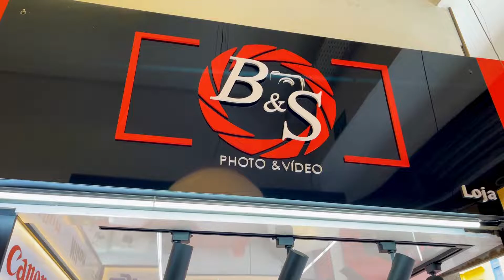Como Montar Seu PodCast com Equipamento de Primeira Pagando Barato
A Maior Lojas de Equipamentos Audiovisual do Brasil
Preços Baixos e o Melhor Atendimento do Mercado.
Temos tudo que você precisa para captação de imagens e som para todo tipo de gravação.
Câmeras, Filmadoras, Drones, GoPro, acessórios e suprimentos.
Estamos localizados na rua Santa Ifigênia, 1901 - Loja 02